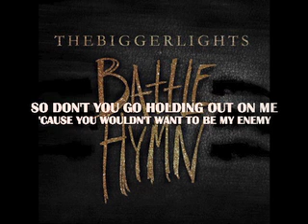TERRIBLE WORLD, GIVE ME MORE! with LYRICS